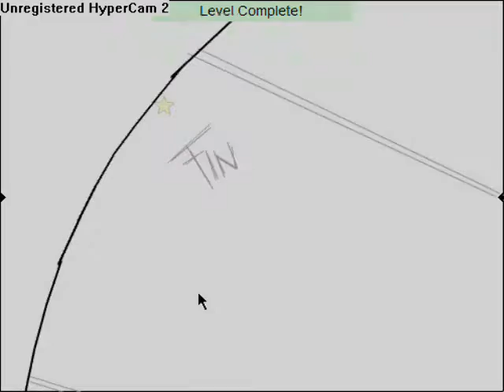The Junkyard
Srry the code was to big, but enjoy the movie!
Ignore this
sexy hot videos bikini hilary duff haley duff bikini 50 cent afi airline tickets akon al4a amazon amazon.com angelina jolie anime aol.com asian ask ask jeeves ask.com babes baby names barnes and noble bcs bed bath and beyond best buy beyonce bikini booty breaking news breast breasts briana banks britany spears britney britney crotch britney no panties britney paris britney spears britney spears crotch britney spears exposed britney spears flash britney spears flashing britney spears no panties britney spears panties britney spears photo britney spears photos britney spears pics britney spears pictures britney spears underwear brittany spears brooke burke candice michelle carmen electra carol of the bells carrie underwood cars cartoons catholic churches cats celebrity sedu hairstyles cheat codes cheerleader chris brown christina aguilera christmas christmas lights christmas music christmas songs christmas tree christmas wallpaper ciara circuit city city maps cleavage costco craigs list craigslist dane cook dictionary disturbed dog dogpile dogs dogs for sale driving directions ebay ebay.com ebony eminem eminem superman emma watson emoticons for msn eragon espn eva green eva longoria evanescence fall out boy family guy fergalicious fergie first name meanings flight simulator free games free music downloads free online games free search funny funny videos game cheats for ps2 games games play gift baskets gift ideas girl girls google google earth google.com gospel music lyrics green day gwen stefani hannah montana harry potter hi high school musical hilary duff hinder home depot home video hot hotmail hotmail.com how to save a life ipod ipod nano irreplaceable janet jackson jenna jenna jameson jennifer aniston jennifer aniston sedu hairstyles jennifer lopez jennifer lopez sedu hairstyles jenny mccarthy jessica alba jessica simpson jewelry jim jones jingle bell rock jojo jokes jordan capri justin timberlake kate beckinsale katie price kelly blue book kids kmart korn laptops lil wayne limewire lindsay lohan lingerie linkin park lips of an angel love lowes ls magazine ludacris lyrics lyrics music mad world manga map quest mapquest maps mariah carey mature meaning of names metallica models movies mp3 players msn msn.com music music lyrics my chemical romance my space myspace myspace layouts myspace login myspace.com naruto nfl jerseys nickelback nintendo wii nudism nudist nudists obituaries one night in paris online games overstock.com pam anderson pamela anderson panic at the disco panties pantyhose paris hilton pc game cheats people search pink play game play games play the game lyrics playstaion2 cheats playstation game cheats playstation2 game cheats poetry pokemon pornotube ps 2 game cheats ps2 cheats codes psp pthc radio stations raven riley rihanna ringtones road map runescape salaries sams club santa search engine search engines sears sedu beauty tips sedu hair styles shakira shannon elizabeth slipknot smack that snow solia hair styling song lyrics south park southwest airlines spears staples stocking stuffers system of a down tara reid target target.com tenacious d tera patrick terrier test text messages the game thong thongs three days grace tony hawk topless torrie wilson toys r us trish stratus triviabucks vida guerra walk it out walmart walmart.com we fly high we live together weather webkinz wedding speech weird al weird al yankovic white and nerdy white pages wicked weasel wii wikipedia wind it up women wwe